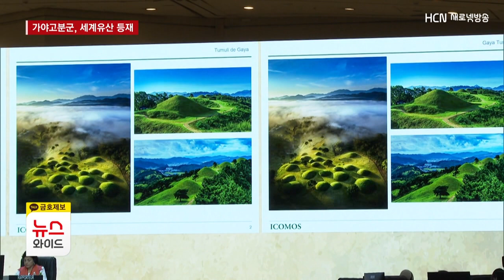'10년 만의 쾌거'...가야고분군, 세계유산 등재/HCN새로넷방송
[앵커멘트]

가야고분군이
유네스코 세계유산이 됐습니다.

지난 2013년 잠정 목록에 등재된 뒤
꼭 10년 만인데요.

유네스코 세계유산위원회는
"동아시아 고대 문명의 다양성을
간직하고 있다"고 평가했습니다.

전보근 기자가 보도합니다.